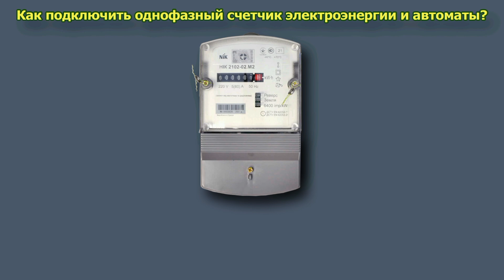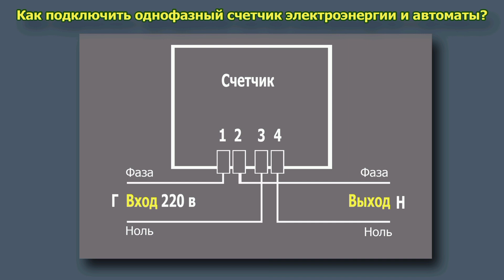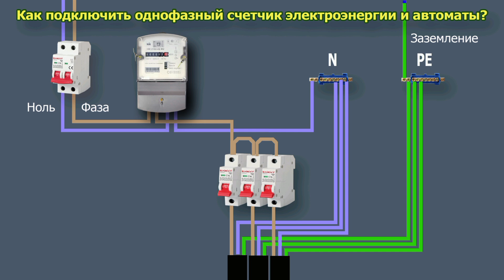Электросчетчик подключение. Как подключить счетчик.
Если нужно подключить счётчик электроэнергии своими руками, то посмотрите это видео и все Вам станет понятно за две с половиной минуты. Простой язык и понятные картинки. Электрик Харьков

Если интересно, то вот ещё видео!